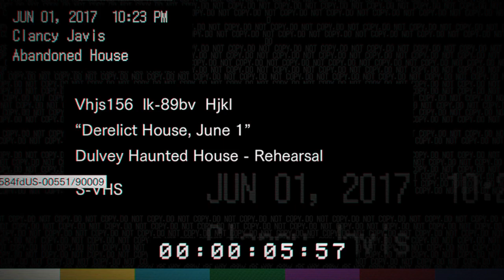Beginning Hour playthrough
no dummy finger BS, just me going through the teaser.